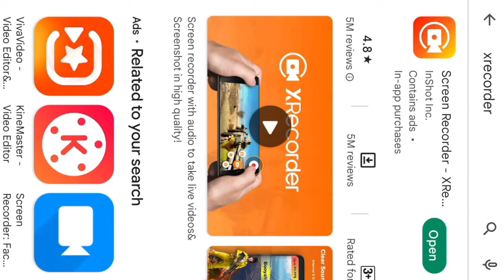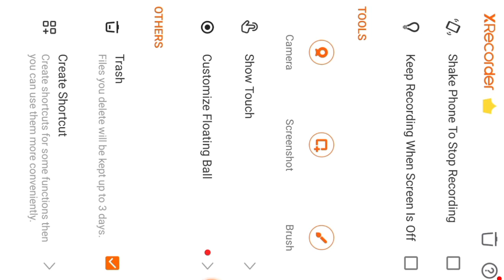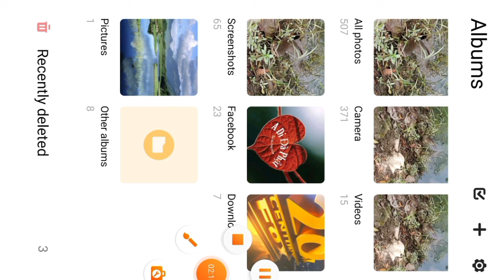phone screen recording with application screen recorder-Xrecorder